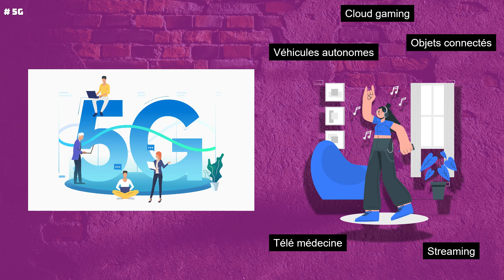10 Technologies à apprendre pour l’année 2021 | Business intelligence, Data Science, 5G • Découverte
✨✨ Salut et bienvenue dans cette vidéo où nous vous présentons 10 technologies à apprendre pour l’année 2021 afin de relever les défis technologiques en constante évolution.

Sachez que cette liste est subjective et n'hésitez pas à nous proposer des technologies que vous trouvez pertinentes à apprendre pour cette nouvelle année en commentaire.